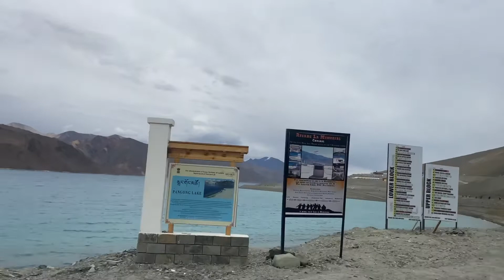Visited PANGONG LAKE for the first time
Mesmerised by the view❤️ A TREAT TO AN EYE